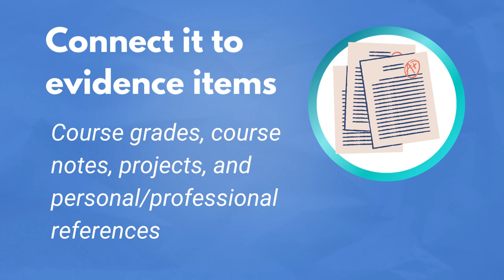5 Ways to Show Your Success